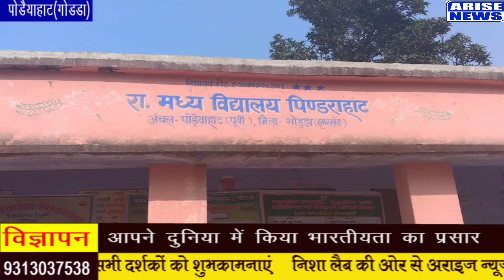पोड़ैयाहाट में लगा जनता दरबार , सभी विभागों के स्टॉल लगाकर लोगों की समस्याएं सुनी गयीं